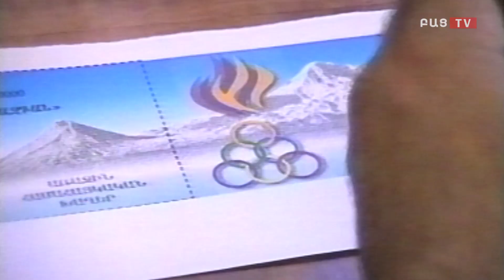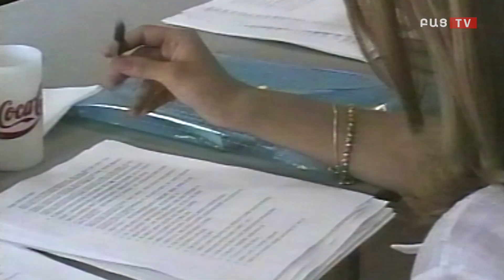BAC TV Արտաշես Հովհաննիսյանը 20 տարի առաջ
Համլետ Ղուշչյանի Օրը հեղինակային ծրագրի հյուրը Արտաշես Հովհաննիսյանն էր